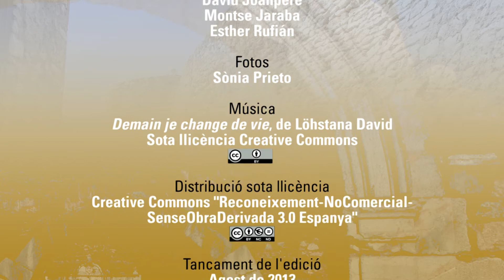El Castell de la Santa Creu | Calafell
Característiques: Construcció medieval que conserva l'església del s.XI, amb tombes antropomorfes i l'altar de la Santa Creu, el comunidor del s.XVI, el campanar del s.XVIII, la presó del s.XV i la cisterna també del s.XV que permet baixar sotaterra. En l'actualitat, el Castell disposa d'una museïtzació interessant que explica la seva història mitjançant imatges i textos.

Època: El primer document que fa referència al castell (kastrum) data de l'any 1037.

Usos: Fotalesa, com a residència noble, també va ser utilitzat com a hostal per a gent pobre, i com a cementiri del poble. Després de molt temps d'abandonament es va impulsar la seva excavació arqueològica irestauració per a ser obert al públic irebre visites.

Fets rellevants: Els arqueòlegs creuen que el turó que ocupa actualment el castell de la Santa Creu ha estat ocupat des d'època ibèrica i romana.